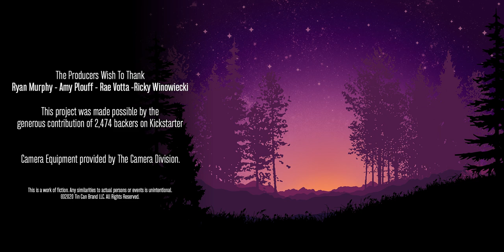On the Trail | WAYWARD GUIDE Episode 4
Artemis offends candidate Truman Hensley (Cassie Silva) after making a brash decision at a town hall meeting. Paul’s suspicion that werewolves are behind the recent attacks grows stronger as he recovers from an eventful night.

EPILEPSY WARNING: This video contains scenes (from 08:00 to 09:21) with rapidly flashing lights and quick, alternating images which may potentially trigger seizures for people with photosensitive epilepsy.

WAYWARD GUIDE follows the adventures of twin podcasting-team Artemis and Paul Schue-Horyn as they investigate a mystery in the mining town of Connor Creek. But what starts as a corruption investigation gets a lot hairier when it’s revealed that the oddballs of this small town are harboring a dark and furry secret: Werewolves.

🎙🐺 For the full Wayward Guide experience...

Corey Lubowich, Joey Richter, & Brian Rosenthal

Executive Producers --
Corey Lubowich, Joey Richter, & Brian Rosenthal, Paul Komoroski, Gregg Gibbons & April Morris

Director of Photography -- Benji Dell
Composers -- Clark Baxtresser and Pierce Siebers
Theme Song by -- Chuck Criss
Line Producer -- Alexis Brown
1st Assistant Director -- Wes Middleton
2nd Assistant Director -- Kim Tillman
Costume Designer -- Paige Draney
Hair and Make-Up Designer - Roxane McDanel
Production Designer -- Jake Tremblay
Colorist - Justin Ivan Hong
Post-Production Sound Design - Ears Up Sound Design
Opening Title Design - Shannon Knox